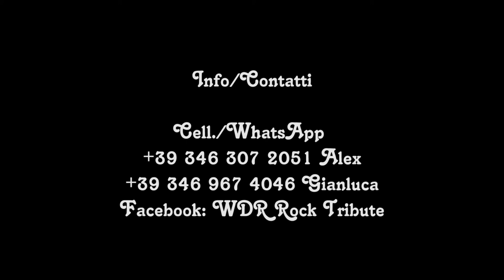Promo WDR (Extended version) (Deep Purple tribute band)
Video promo realizzato per WDR (Deep Purple Tribute Band)

Effettuata presso Officine Eventi
Via delle Industrie, 16, 31057 Silea TV

Operatori video
Mattia Carrer
Nicola Pavan

Luci
Andrea Pedron

Andrea "Axel" Favero

Editing video
Mattia Carrer